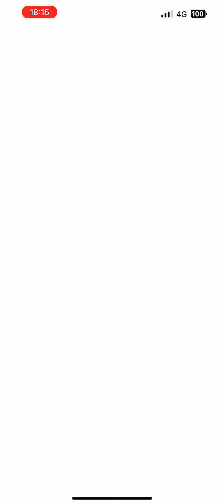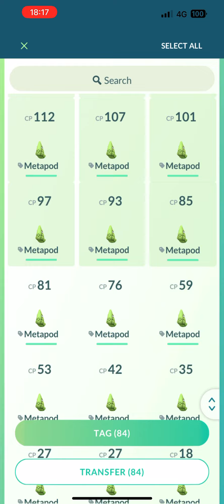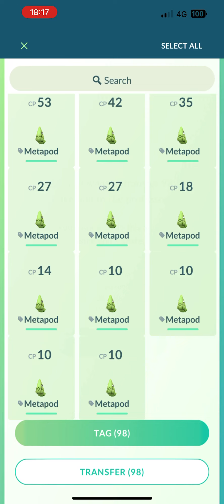Spotlight Hour - Petilil and 2x Transfer Candy